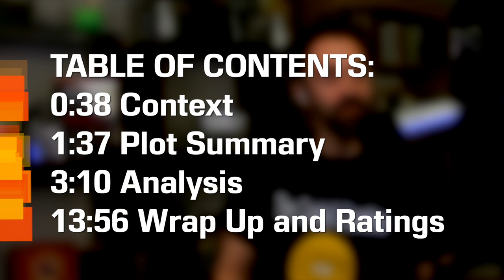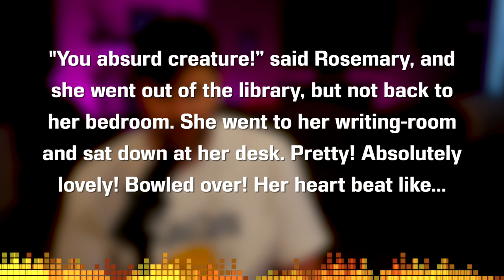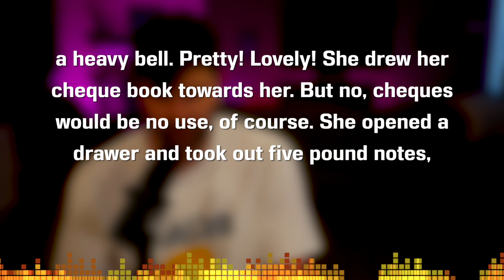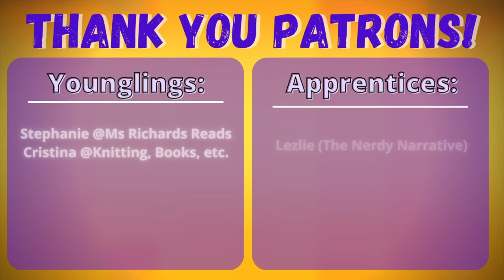A Cup of Tea by Katherine Mansfield - Short Story Summary, Analysis, Review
Welcome to the CodeX Cantina where our mission is to get more people talking about books! We are returning to New Zealand today to look at Katherine Mansfield's "A Cup of Tea." A wonderful piece that once again brings up class divide, materialism, and charity. What did you think of this piece?

✨Do you have a Short Story or Novel you'd think we'd like or would want to see us cover?

TABLE OF CONTENTS:
0:00 Introductions
0:38 Context
1:37 Plot Summary
3:10 Analysis
13:56 Wrap Up and Ratings

Song: Infinite
Artist: Valence